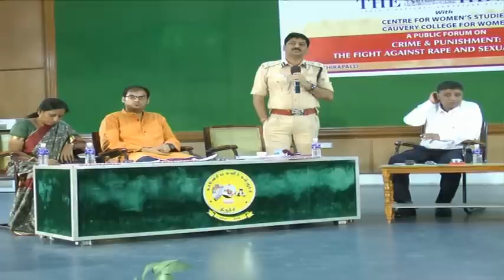The Hindu's public forum in Tiruchi - Part 1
A focussed discussion organised by The Hindu bolstered the fight against sexual violence with viewpoints from various spheres- legislation, law enforcement, social activism, media and students.